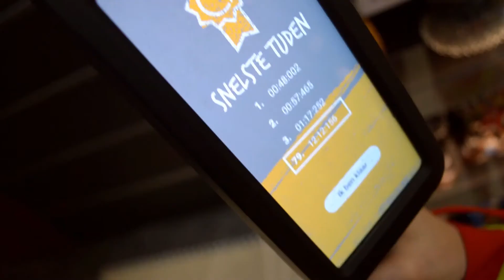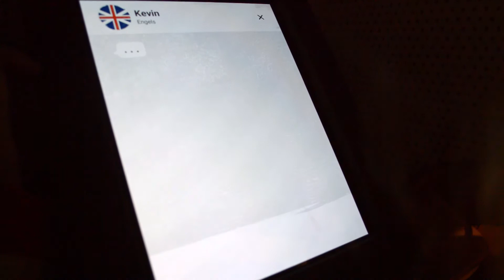Wereldmuseum Superstraat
In Superstreet, children (and adults) discover how neighbours are connected to each other and the world. In this small urban village built at the World Museum in Rotterdam, you can walk into the different houses and shops to hear stories about the residents. You can also help them do their day-to-day activities.
Yipp made some of the interactive installations in Superstreet, and we did the sound design for them. This film shows one of these: in Agas toko you will help the owner to find and scan the right products in the store. Hidden in the back of the store, you'll also find a telephone which lets you text to the various inhabitants in different languages.